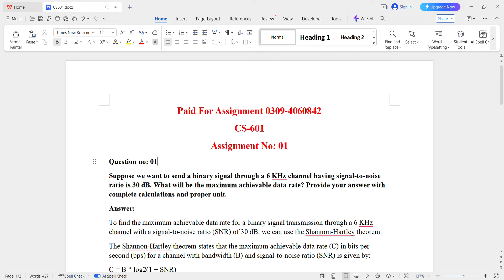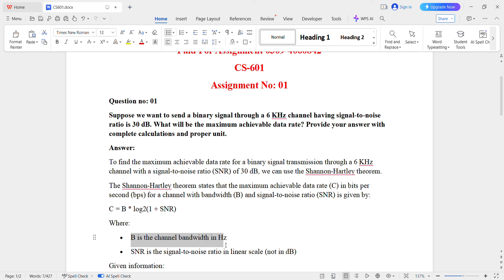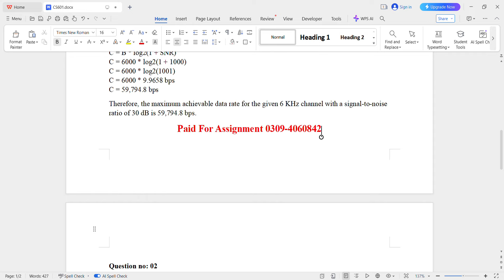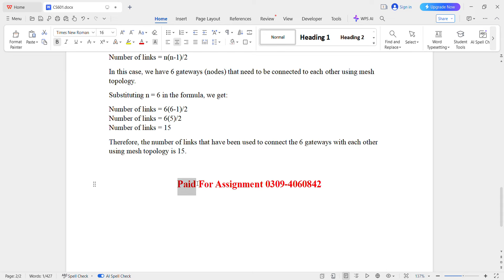CS601 Fall Semester Assignment 1 Solution 2024 | Solution BY EDUCATION WITH AWAN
Get the easiest and most accurate solution to CS601 Fall Semester Assignment 1 in 2024 with Education with Awan! In this video, we provide a step-by-step guide to help you solve the assignment with ease. Our expert tutors break down each question and provide clear explanations to ensure you understand the concepts and submit your assignment with confidence. Whether you're a student struggling with the assignment or looking for a quick review, this video is perfect for you. So, sit back, relax, and let us help you ace your CS601 Fall Semester Assignment 1 with flying colors!